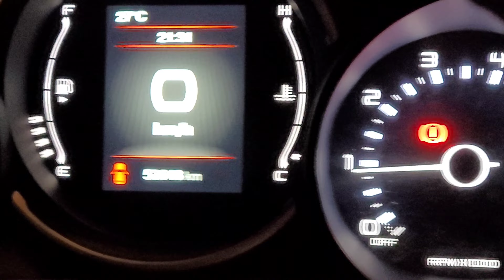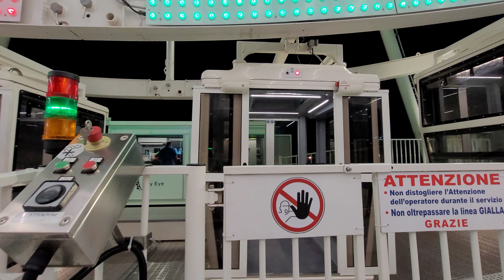Sulla ruota panoramica illuminata alla Laura di sera-Vacanze in Italia #29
Ritorniamo in Vacanze in Italia per l'estate 2022.
Era meglio di giorno un pò buio nelle pinete niente da vedere il mare scuro.